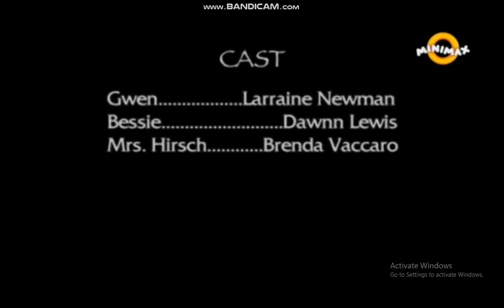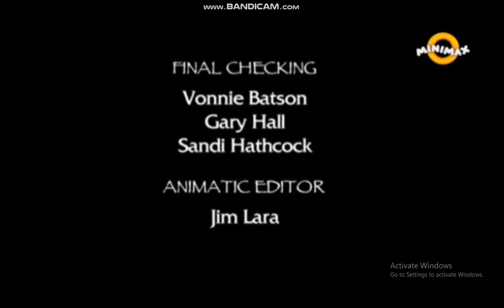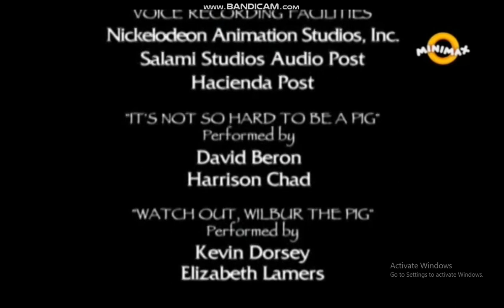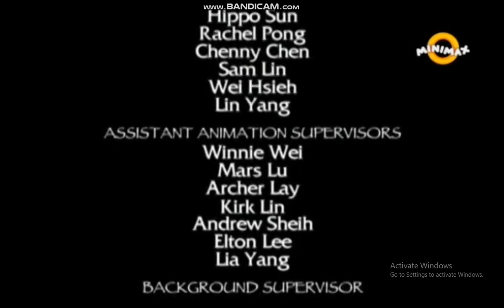Charlote's Web Wilbur's Great Adventures End Credits Romanian Airing 2002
Minimax Romania